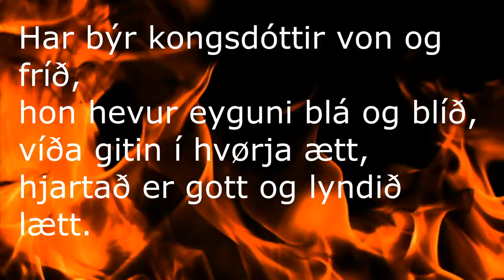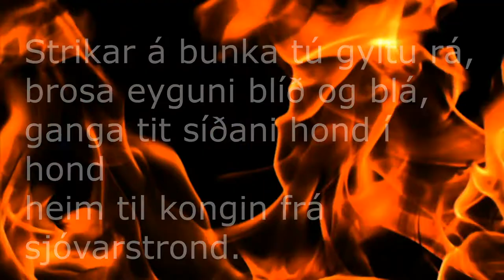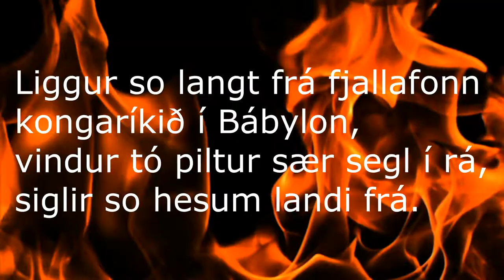Jóannes Jakobsen - Kongaríkið Í Bábylon